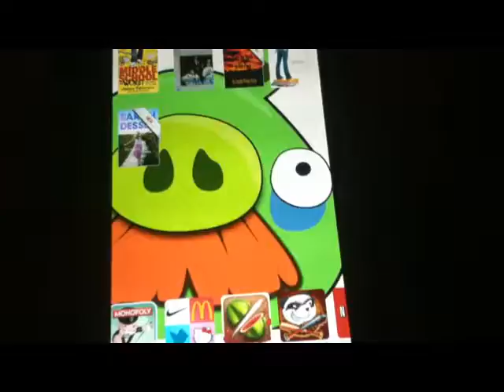Battle baseball on nook